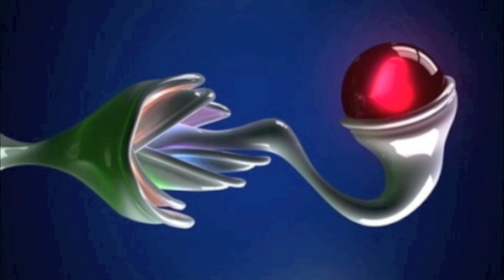Inamorato - István Hernek PIANO